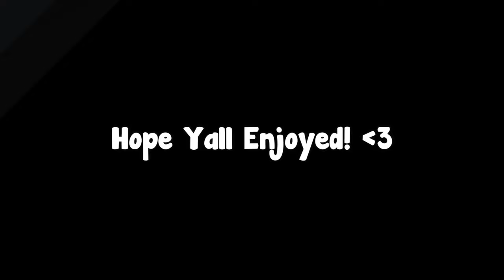Hoopz But I Play With KOBE BRYANT! (Hoopz Roblox Basketball)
Hope Yall Enjoyed!!!

Gaming Equipment:
Laptop: Acer Nitro 5
Mouse: Logitech G502
Webcam: Logitech C920x Pro HD Webcam
Microphone: Blue Snowball Mic
Headphones: A10 Astro Gaming Headphones

Recording Software: NVDIA Geforce Experience
Streaming Software: OBS
Video Editing Software: Filmora X
Thumbnail Software: Paint.NET